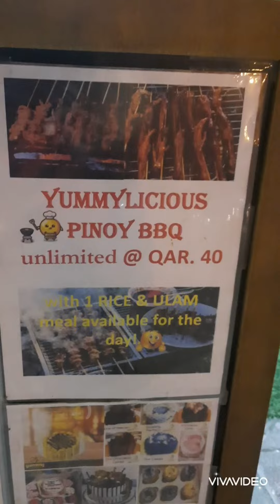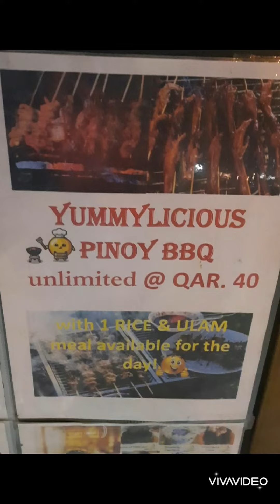Unli chicken BBQ food trip @ Yummy Corner Bin Omran, Doha, Qatar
Hello everyone! Welcome to my first Vlog.

Sharing our foodtrip at Yummy Corner.

Tara kain!😄